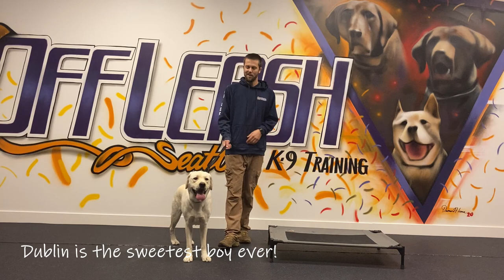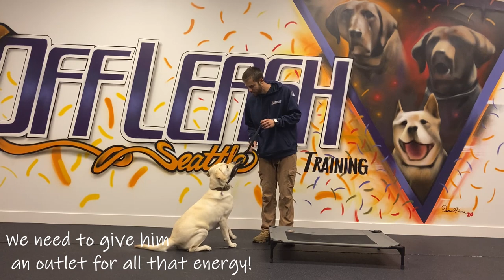1.5 yr Lab (Dublin) | Best Seattle Dog Trainers | Off Leash K9 Training Seattle/Tacoma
Want Matt, Michael, Taylor or Malia to train your dog to be this amazing?

We offer dog obedience training, behavior modification, therapy dog certification, dog aggression packages and board and train packages in and around Seattle and Tacoma, Washington.